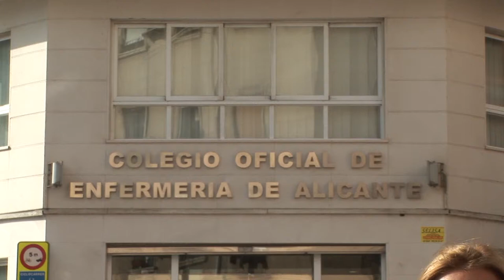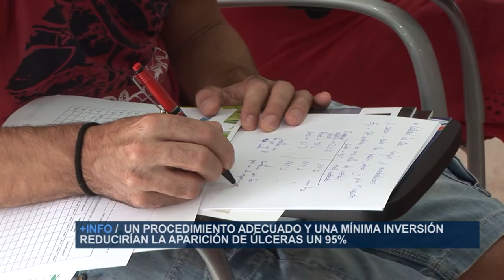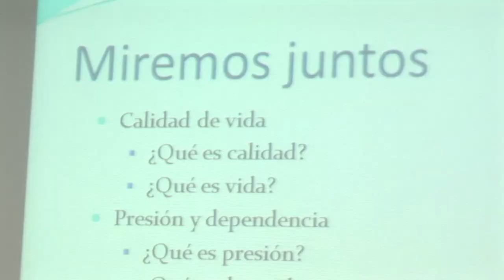Sedestación, costos y prevención de UPP | Cecova TV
Conscientes de que las Úlceras por presión afectan a más de 90.000 personas en España, el Colegio Oficial de Enfermería  de Alicante ha celebrado una Jornada-Taller  donde se han tratado diversos aspectos relacionados con la calidad de vida en la prevención y tratamiento de las UPP.